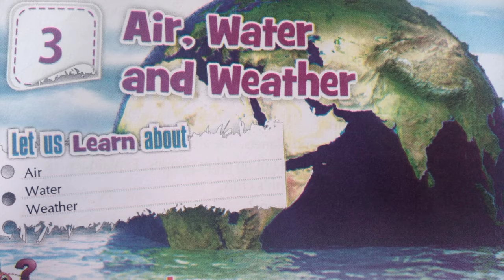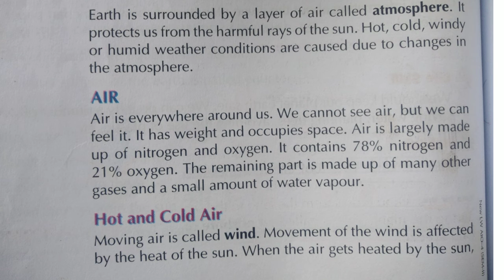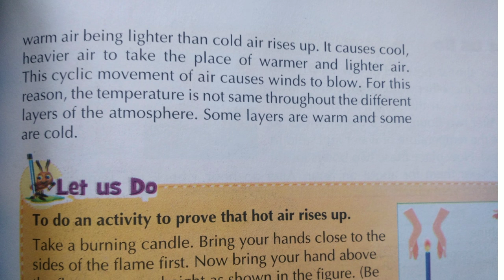Class 4 Science Air Water Weather Introduction